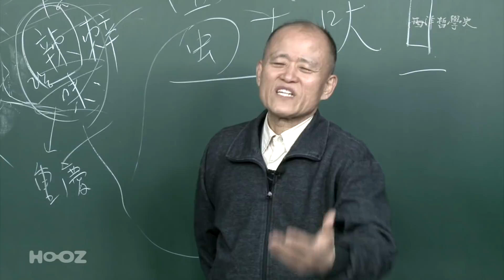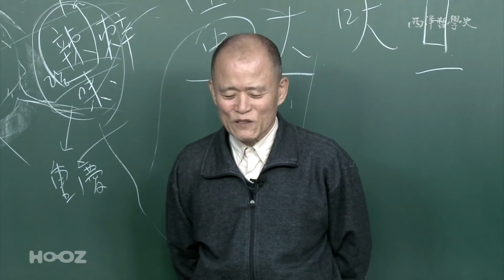[도올숏강 #64] 절대로! 남의 외모를 평가하지 마라